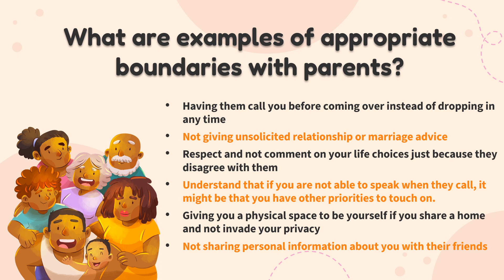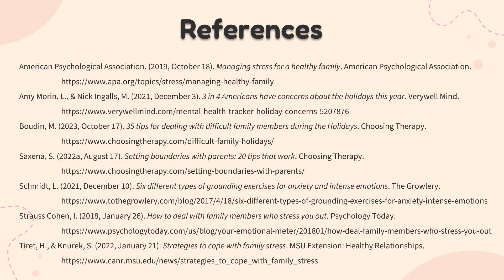Monthly Psychological Topic Display: Coping with Family-Related Stress